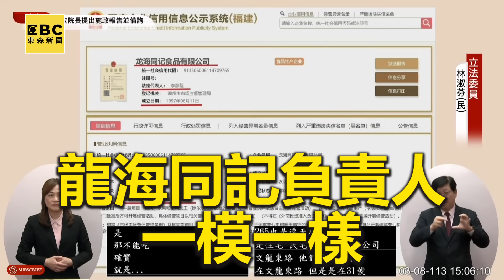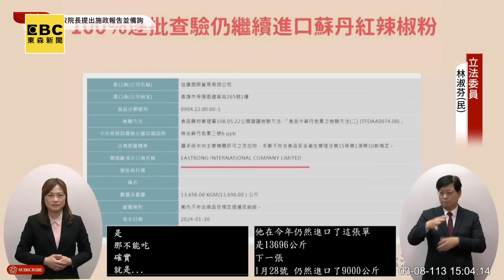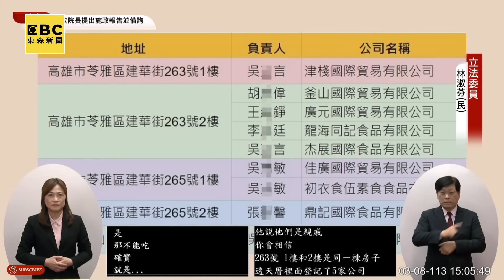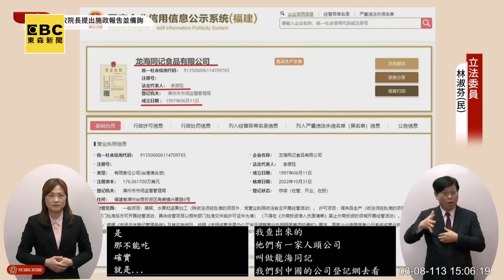【一刀未剪／字幕】林淑芬踢爆蘇丹紅9業者「在中國開公司」！溯源系統竟登記「船務公司」